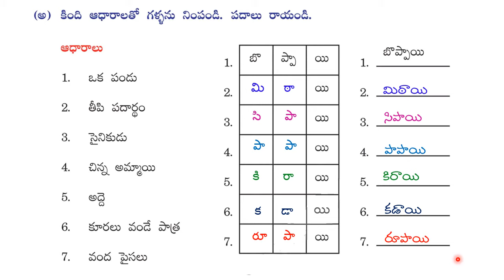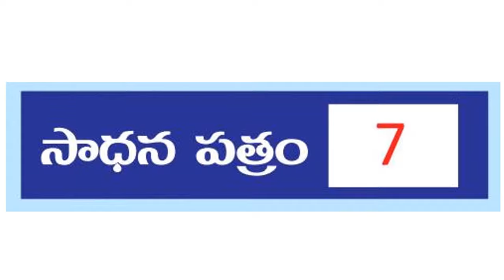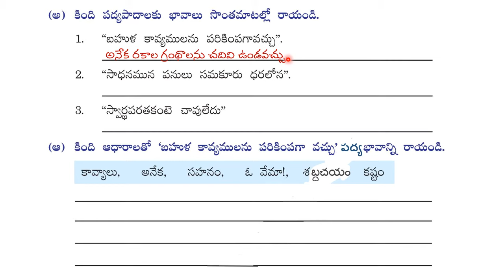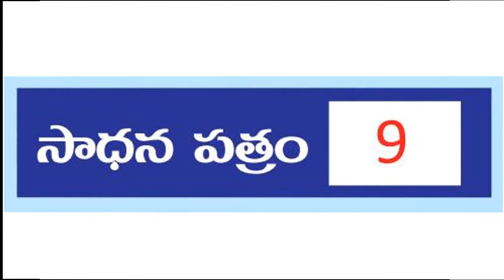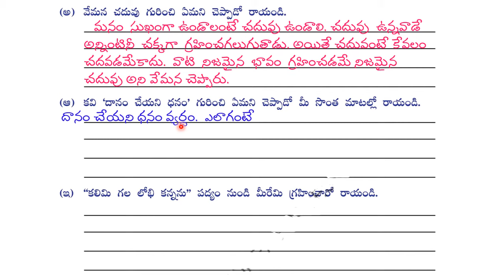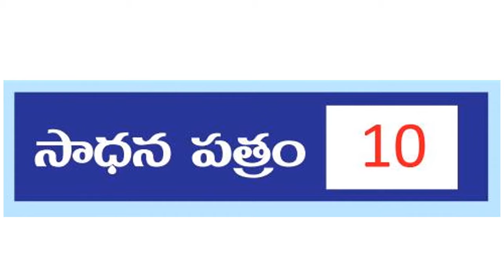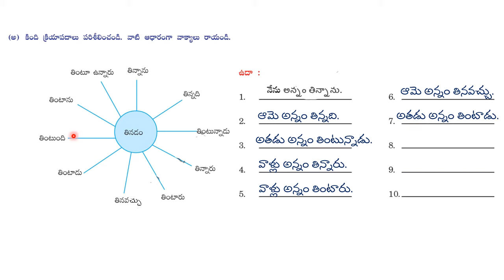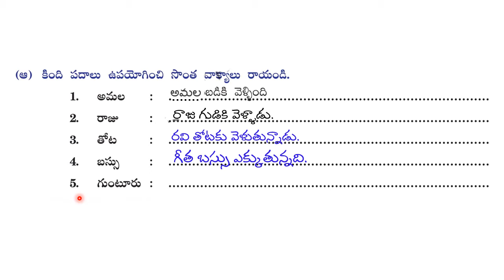3 rd class telugu | padyaratnaalu | 6 to 11 sadhanapatralu | సమాధానాలు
3rd class telugu | padyaratnaalu | saadhana | 6 to 11 sadhanapatralu | samaadhaanaalu